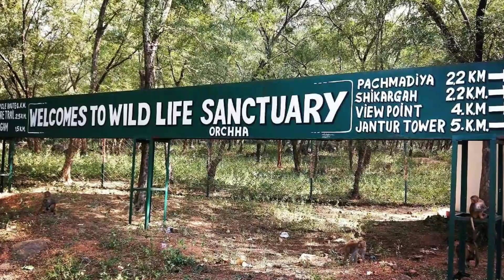Orchha Fort | Orchha Tourist Places | Explore the Most Beautiful Tourist Places in Orchha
Discover the hidden beauty of Orchha. Explore its breathtaking temples, monuments, and wildlife. Enjoy nature trails, incredible palaces, traditional villages and much more in this amazing destination. Come experience history and culture like never before with Orchha Tour

Topic Cover in This Video:
orchha tourist places
orchha tourism
places to visit in orchha
tourist places in orchha
orchha tourist place
orchha places to visit
orchha ka kila
orchha fort
orchha palace
best time to visit orchha
orchha ka mandir
things to do in orchha
best places to visit in orchha
how to reach orchha

1. Universal Travel Adapter
2. Mini Power Bank 10000mAh
3. Portable Luggage Scale
4. Best Travel Pillow
5. Flight Flap Phone & Tablet Holder

Our channel is about  top tourist places in world in Hindi. We cover lots of cool stuff such as visiting places in the world, Best time to visit and How to reach there.